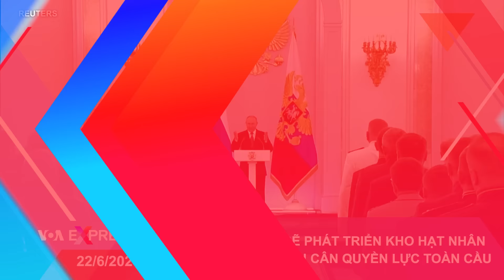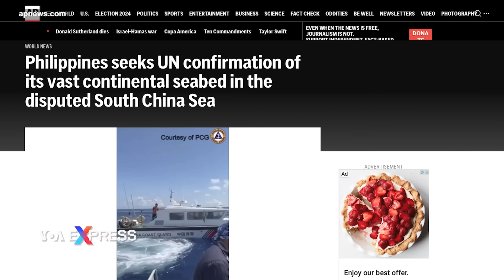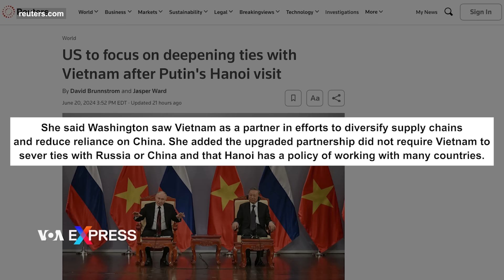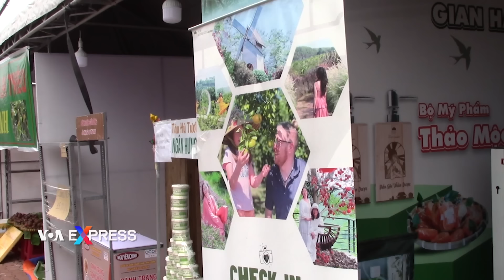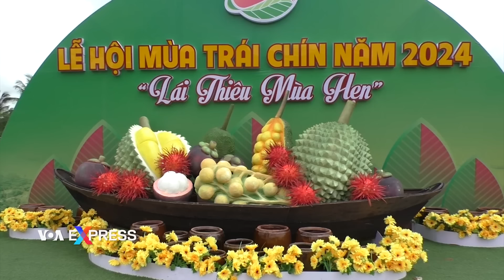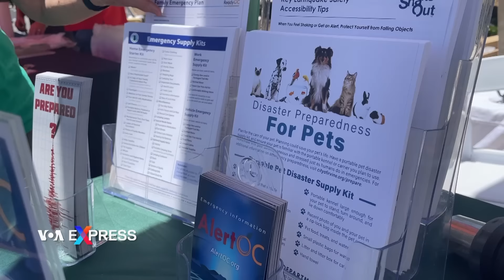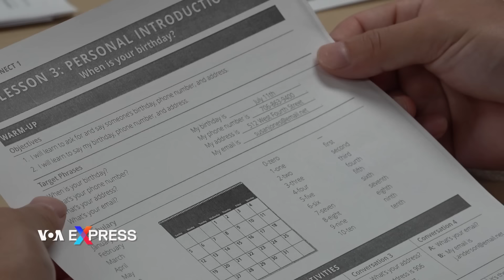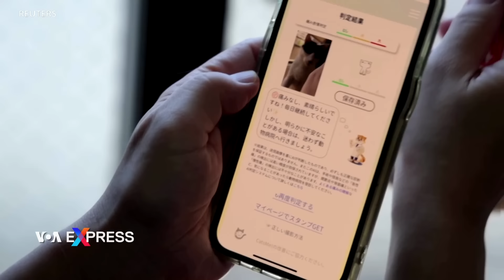Sau khi Putin thăm Hà Nội, Mỹ tuyên bố sẽ làm sâu đậm quan hệ Việt-Mỹ | Truyền hình VOA 22/6/24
0:00 Thời sự Việt Nam:
0:49 Việt Nam phạt tù hai người tham gia ‘Chính phủ Quốc gia Việt Nam lâm thời’
2:39 Việt Nam sẵn sàng đàm phán với Philippines về ranh giới ngoài thềm lục địa ở Biển Đông
4:27 Sau khi Putin thăm Hà Nội, Mỹ tuyên bố sẽ làm sâu đậm quan hệ Việt-Mỹ

Tin thế giới:
9:10 Putin: Nga sẽ phát triển kho hạt nhân để duy trì cán cân quyền lực toàn cầu
11:44 Hàn Quốc triệu đại sứ Nga về thỏa thuận Nga-Triều
13:27 Trung Quốc cảnh báo nguy cơ ‘chiến tranh thương mại’ với EU
15:50 Lũ lụt nghiêm trọng ở miền Đông Trung Quốc, ít nhất 9 người chết
16:39 Giao tranh tiếp diễn ác liệt trên khắp Gaza, thương vong tăng

Phóng sự:
6:32 Lễ hội trái cây ở Bình Dương
18:20 Lễ hội môi trường ở Quận Cam
21:27 Biden và Trump bất đồng quan điểm về kiểm soát súng đạn
23:50 Làn sóng người nhập cư gốc Hoa đổ bộ ngoại ô Los Angeles
27:12 Nhật Bản ‘bắt mạch’ cho thú cưng bằng AI

Một tòa án ở tỉnh Tiền Giang vừa kết án hai người đàn ông với mức án tổng cộng lên đến 24 năm tù vì nhà chức trách xác định rằng hai ông có hành vi “hoạt động nhằm lật đổ chính quyền”.

Việt Nam hôm 20/6 nói sẵn sàng đàm phán với Philippines để tìm kiếm các biện pháp phù hợp với lợi ích của cả hai nước, sau khi Manila cuối tuần trước đệ đơn xác định ranh giới ngoài thềm lục địa của họ ở Biển Đông lên Liên Hiệp Quốc.

Đáp lại chuyến thăm Việt Nam của Tổng thống Nga Vladimir Putin, Hoa Kỳ hôm 20/6 nói Washington sẽ tiếp tục tập trung làm sâu đậm thêm mối quan hệ với Hà Nội, đối tác mà họ muốn có quan hệ vững mạnh để làm đối trọng trong cuộc đối đầu với Trung Quốc.

Tổng thống Vladimir Putin ngày 21/6 tuyên bố Nga sẽ tiếp tục phát triển kho vũ khí hạt nhân lớn nhất thế giới để răn đe và sẽ cung cấp cho quân đội của họ đang chiến đấu ở Ukraine những loại vũ khí và máy bay không người lái mới nhất.

Hàn Quốc hôm 21/6 triệu tập đại sứ Nga để phản đối hiệp ước quốc phòng mà Nga vừa ký kết với Triều Tiên, giữa lúc căng thẳng biên giới tiếp tục gia tăng với những mối đe dọa mơ hồ và những cuộc xâm phạm biên giới ngắn ngủi, dường như vô tình của quân đội Triều Tiên.

Bắc Kinh ngày 21/6 cảnh cáo có thể nổ ra cuộc chiến thương mại giữa Trung Quốc với Liên hiệp châu Âu.

Nhiều ngày mưa xối xả đã gây ra lũ lụt nghiêm trọng trên khắp miền đông Trung Quốc, nhấn chìm các làng mạc và nhà cửa, buộc hàng nghìn cư dân phải di tản, đài truyền hình nhà nước CCTV đưa tin ngày 21/6.

Người Palestine ngày 21/6 tập trung tại Bệnh viện Baptist ở Thành phố Gaza để cầu nguyện cho các thi thể, trong lúc lực lượng Israel tăng cường bắn phá khắp Gaza trong bối cảnh giao tranh ác liệt.